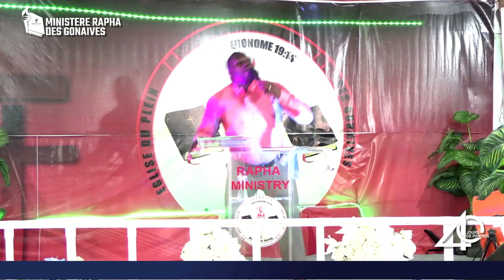INVOQUE-MOI DU SEIN DE LA DÉTRESSE/ Pasteur Francois